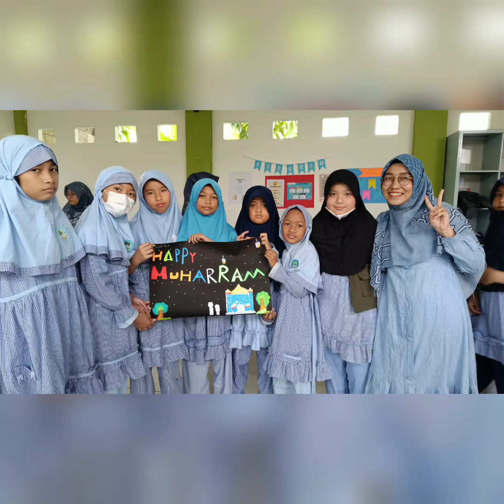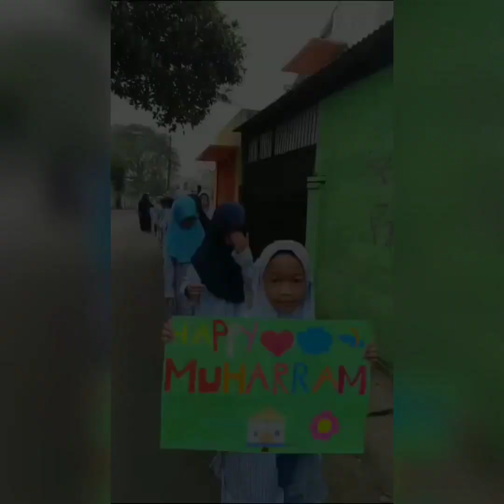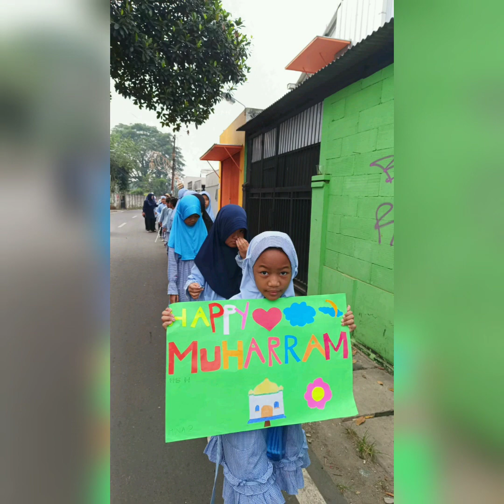2023 Jul 21 : Pawai Tahun Baru Islam 1445 H Kelas 4 Mina Squads SD Alam Madinah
Video terkait

Tahun Baru Islam 1445 H Cakrawala 9 tahun